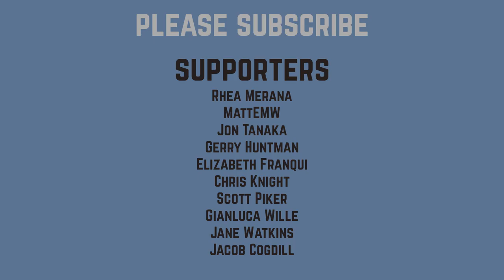How To Remove Broken Drill Bit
Hello folks! Today I want to show fast track. How to remove broken drill bit from wood, most often this situation is actually in knife making projects. To do this, you will need any oil and a few strokes of a bar of wood.